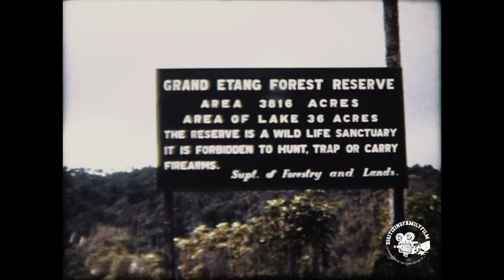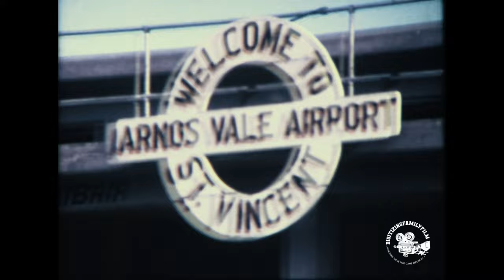Circa 1960s Grenada Prt#2